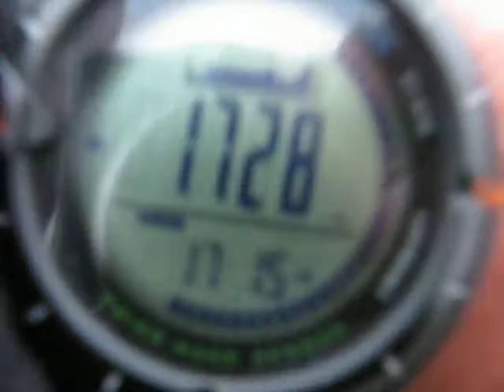Diablak 1725 m n.p.m.